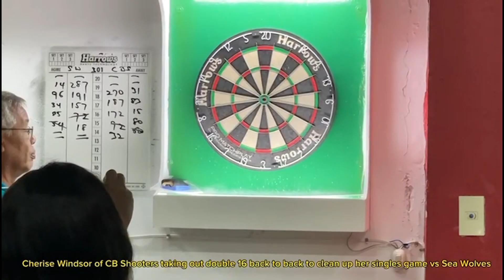EZ Lines Stay Unbeaten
There was a rare sighting at the Kosmos Club in Port of Spain as defending National League of Darts Champions EZ Lines came under some pressure on Match Day 6 of the 2024 season...But they show their mettle and weathered the storm. We have more in this report.